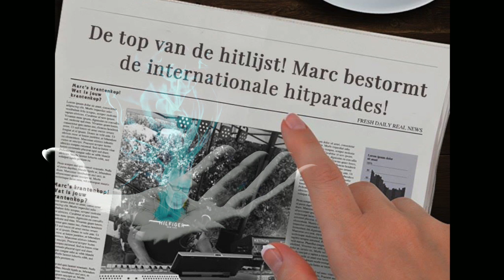The Air That I Breath The Hollies Gespeeld op Yamaha Genos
The air that I breathe is een lied geschreven door Albert Hammond en Mike Hazlewood. The Hollies hadden er in 1974 meer succes mee. Een "nakomertje" was Simply Red in 1998.
De oorspronkelijke versie van het nummer werd niet uitgebracht op single, maar was de afsluittrack van Hammonds eerste album It never rains in southern California. Dit album werd ook een hit in Nederland. Musici op het album waren:

Albert Hammond – zang
Jay Lewis, Larry Carlton – gitaar
Joe Osborn, Ray Puhlman – basgitaar
Michael Omartian – toetsinstrumenten
Hal Blaine, Jimmy Gordon – slagwerk
Carol Carmichael – achtergrondzang.
Video Images are from
𝙑𝙀𝘿𝘼𝙉 𝙈𝙀𝘿𝙄𝘼 - 𝙒𝙚 𝙘𝙧𝙚𝙖𝙩𝙚, 𝙔𝙤𝙪 𝙄𝙣𝙨𝙥𝙞𝙧𝙚…
A warm welcome, this is an initiative to add flavor to your creative work, you can use our videos to take your work or project to the next level. It’s absolutely free.